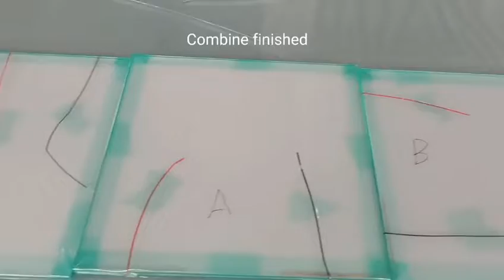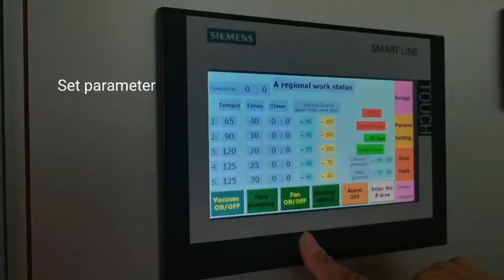FANGDING PDLC smart laminated glass processing